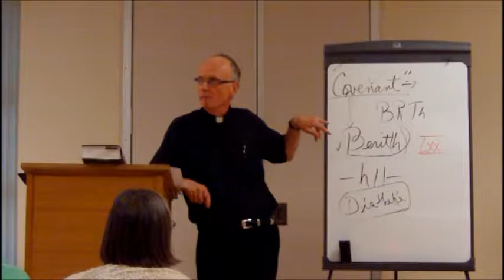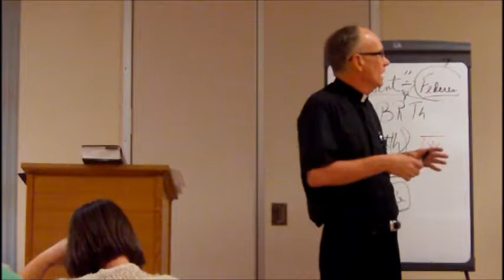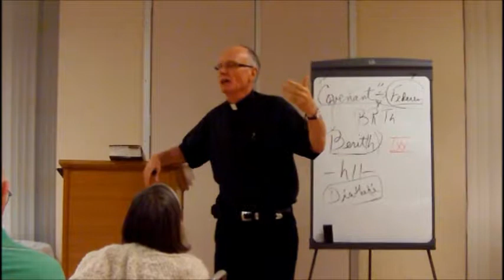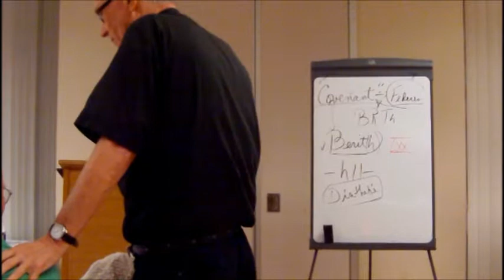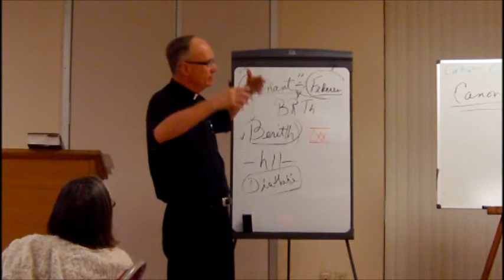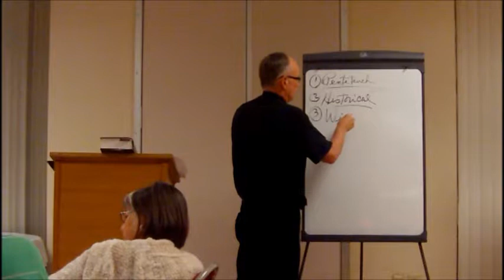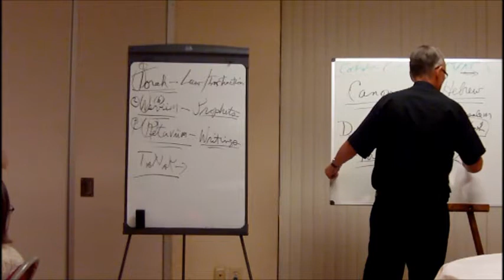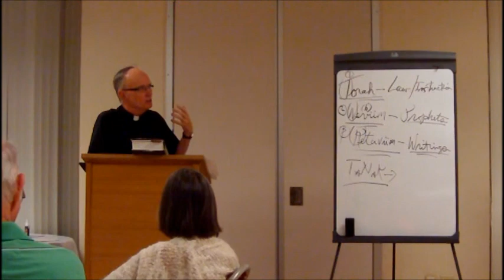Bible Overview of the Old Testament and the New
July 11th Class Father Russ Part 2

Class Suggested Readings

Suggested Reading List: Catholic Overview of the O.T./N.T.

O.T.

Jos: 24 (Renewal of the Covenant/Josuah's death)
Gen: 1-2:4a (P)
Gen: 2:4b-11:9 (J)
Gen: 25
Ex: 15, 13-14, 18:13-27, 21:22-25
Lev: 11, 19
Num: 6:24-26, 13:23-27, 14:8-9
Dt: 17:18; 20:16,21-22; 27;3; 32; 34:10-12
Jos: 5:12, 14:13-14, 21:43-45
Jdg: 3:7-8; 11; 13:1-16:31; 18:1
1 Sam: 1-2; 4-7; 18:1-3
2 Sam: 11; 21:19
1 Kng: 4:29; 11:18; 11:26ff; 12:33; 18:30; 19:1-18
2 Kng: 2:7; 2:11; 15:27-30; 17:29-41; 18; 21; 22-23; 24:13
Amos: 2:10-11; 3:11-12; 5:18ff; 7:14
Hos: 2:16-17; 5:8-14; 11:1-9; 12:12ff
Joel: 2:11-13; 2:28-32; 18; 27
Obed: 1:17-18
Jonah: 2
Micah: 5:2-6; 6:8; 7:18
Nahum: 3:1-19
Habakkuk: 2:1-4; 3:17-18
Hag: 1:6ff; 2:3
Zech: 3:1-9; 6:8-9; 13:2-5
Zeph: 3:1-7
Malachi: 3:14; 4:5-6
Ps: 1,41,42,72,73,89,90,106,107,150
Is: 5:1-7; 7:1-6; 7:14; 8:1-4; 8:16-17; 9; 11; 36-39; 40:3-5; 43; 44:24-45:13; 46-48; 52:13-53:12
Jer: 21:2; 31:31ff; 39-40; 46:2
Ez: 18:20; 36:24; 38:8-16
Eccl: 1:9; 3:1-8; 11:1; 12:8
Job: 7:1-21; 13:15; 16:11; 19:25
Proverbs: 1:7; 3; 9-10; 12; 22
Ruth: 3:18
S of S: 2:1-8; 4:1-3
Lam: 3:42, 3:52-54
Esther: 4:16; 9:20-32
Dan: 7:13-14; 12:1-3
Tobit: 3:16-17
Judith: 8:1-8
Wisdom: 3:1-12
Sir: 1:1-12
Baruch: 1:1-11
Ezra: 9:38-10:39

Neh: 8:7-8
1 Chon: 1:1-24; 3:1-24; 6:37
2 Chron: 2:1-7; 36:22-23
1 Mac: 9:22; 12:9
2 Mac: 1:18; 12:43-46

N.T.

Mk: 1:1; 1:11; 6:51-52; 8:21-26; 8:31-38; 9:31; 10:33-34; 16;8
Mt: 1:1; 1:18-23; 5-7; 22:35-40
Lk: 1;1; 4;16-30; 13:33; 6:20-26
Jn: 1: 2:1-12; 3;3; 6; 9; 11; 20:30-31
Acts: 1:1-11; 2:5-13; 9; 15; 22; 26
1 Cor: 7; 8; 12:1-11; 13:1-13; 15
2 Cor: 1:18-22;5:6-10; 12:7-10
Rom: 3:8; 8:18-21
Gal 2:15-16; 5;4; 5;14
1 Thes: 4:13-5:10
2 Thes: 2:2-13; 3:10-13
Col: 2:12; 3:1
Eph: 1:3-14;4:1-6
Phil: 2:6-11
1 Tim: 3:1-13; 2:11-15
2 Tim: 1:9; 4:6-8, 16-18
Philemon: 9:10-17
Heb: 1:3; 3:1-6; 4:14; 5:10; 7:1-29; 8:5; 10:1
1 Pt: 1:15-19; 4:4; 4:12
2 Pt: 3:13-15
Jm: 1:2-4; 1:19-26; 4:7-12
Titus: 2:1-8
Jude: 3-4
1 Jn: 2:3-6; 3:16-18; 4:16
2 Jn: 4-5
3 Jn: 11-12
Rev: 4:11; 7:10-12; 11:17-18; 12:10-12